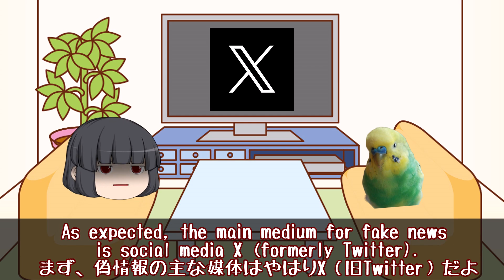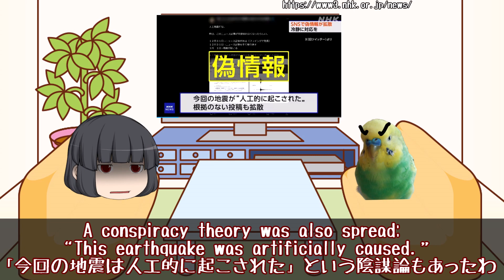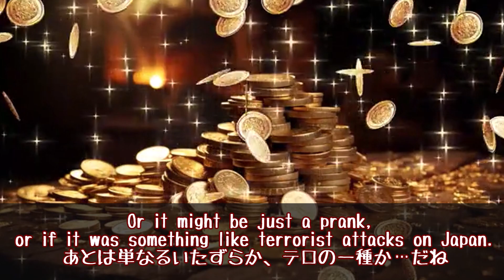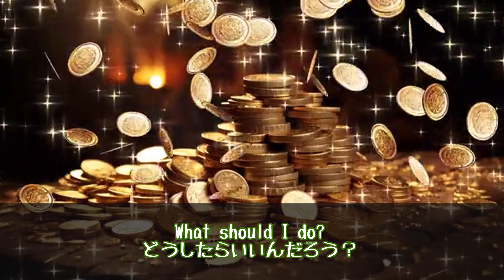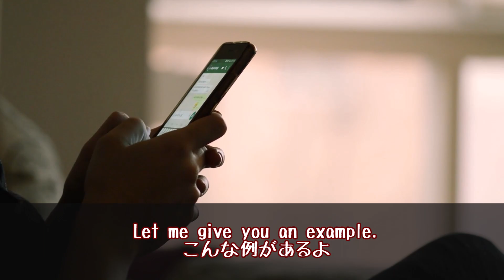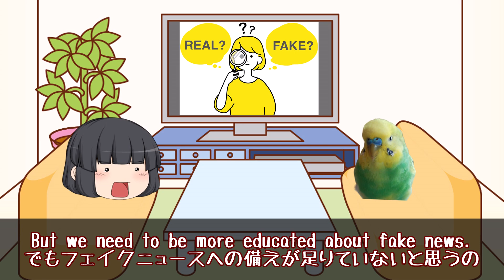【騙されるな】 Fake news spread again / フェイクニュース、また拡散される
またです。災害や疫病が起こるたびに広がるフェイクニュース。令和6年能登半島地震でもこのフェイクニュースが問題になりました。

このフェイクニュースにもAIが使われる時代になってしまいました。もう～、こうなると見破れる自信がありません。一番いいのはSNSを見ないことかもしれません。

人々を混乱させるフェイクニュースについてはもっと厳罰化した方がいいのでは？と思う次第です。

今回はどのようなフェイクニュースが拡散したのでしょうか。そしてこのような偽情報についてはどう対処したらいいのか…動画にしてみました。

★Character
Kaguya（left）： Japanese girl.
Piko（right）：  Kaguya's pet. 9 year-old male parakeet.

★Special thanks
Kissess.c先生（レアジョブ）

★BGM
・フリーBGM